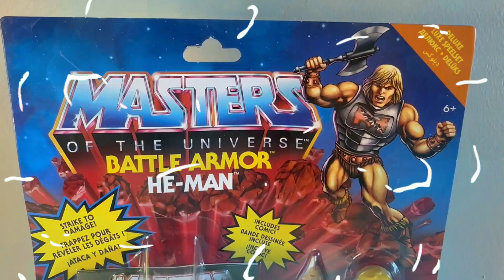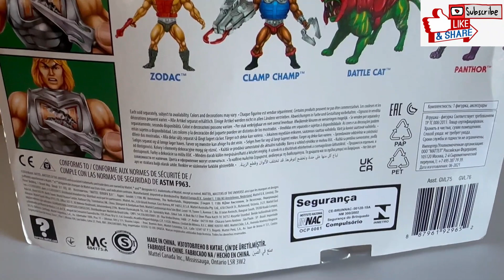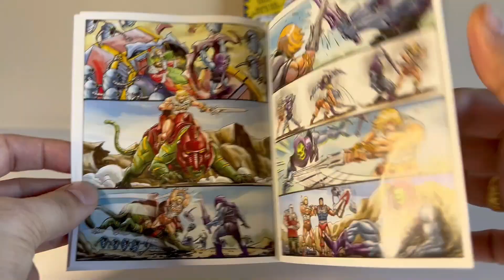Battle Armor He-man Unboxing & Review !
To adapt to new enemies and situations, Adam has learned to tap further into the great power which his sword unlocks. The combined Power of the Universe and the Knowledge of the Elders is used by Adam to imagine and create new forms of armor and weapons to combat evil. His BATTLE ARMOR was created to protect He-Man during his early battles with Skeletor and his evil warriors. Using the Power of Grayskull, He-Man The Most Powerful Man In The Universe is now shielded by his mighty BATTLE ARMOR.